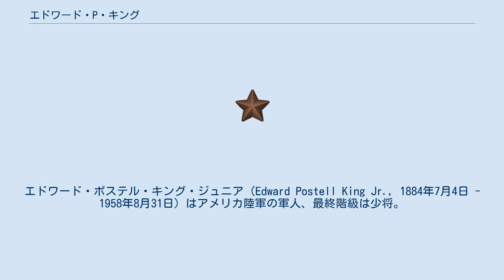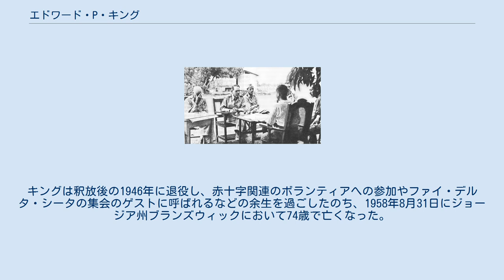エドワード・P・キング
エドワード・ポステル・キング・ジュニア（Edward Postell King Jr., 1884年7月4日 - 1958年8月31日）はアメリカ陸軍の軍人、最終階級は少将。
 太平洋戦争劈頭の日本軍のフィリピン進攻作戦におけるバターンの戦いで、アメリカ極東陸軍とフィリピン・コモンウェルス軍を率いてバターン半島に立てこもり、日本軍をくぎ付けにした。
余力が尽き果てて約7万余の部下とともに日本軍に降伏したが、部下の一部はバターン死の行進によって落命。
自身も捕虜となって戦争終結後に解放された。
 エドワード・ポステル・キング・ジュニアは1884年7月4日、ジョージア州アトランタに生まれる。
祖父は南北戦争に南軍の兵士として従軍していた経験があり、キング自身も将兵にあこがれていた。
成長してジョージア大学に入学し、ファイ・デルタ・シータ ΦΔΘ に所属。
1902年に大学を卒業した。
大学卒業後のキングは、家族から弁護士になるよう勧められていたが、キングは法曹界の道を選ばず1908年にアメリカ陸軍に入隊する。
アメリカが途中参戦した第一次世界大戦には野戦砲兵として出陣し、1918年3月23日から休戦発効の11月11日までの間に見せた野戦砲兵隊への様々な貢献が評価され、最初の陸軍殊勲章が授与された。
戦間期には1922年にアメリカ陸軍指揮幕僚大学を受講し、1929年から1937年まではアメリカ陸軍大学校の講師を務め、その間の1936年には海軍大学校の講師も務めた。
 1940年、キングはフィリピン・コモンウェルスに派遣され、准将に昇進の上、極東陸軍司令官ダグラス・マッカーサー大将の指揮下に入ったあと、次席であったジョナサン・ウェインライト中将の指揮下に入って北部ルソン軍部隊の指揮を担当することとなった。
当時、マッカーサーの指揮下にはリチャード・サザランド、チャールズ・ウィロビー、リチャード・マーシャルといったそうそうたる面々がそろっており、マッカーサーは極東陸軍司令部を、第一次世界大戦期にジョン・パーシング元帥が率いたヨーロッパ派遣軍司令部に匹敵するものにしようと目論んで人材をかき集めていた。
やがて、1941年12月8日の真珠湾攻撃を経て、極東陸軍も迫りくる日本軍との対決を開始することとなる。
しかし、クラーク空軍基地をはじめとする極東空軍の各基地は、日本軍機の空襲により壊滅。
マッカーサーはマニラを無防備都市としたうえでアメリカ極東陸軍の部隊をバターン半島とコレヒドール島に分散させ、司令部もコレヒドール島のマリンタ・トンネルに移動することとし、12月24日には退去は完了して2日後の12月26日にはマニラの無防備都市宣言が出された。
キングは、第一軍団司令官のウェインライトとともにバターン半島に立てこもった。
 第14軍司令官本間雅晴中将は、極東陸軍とコモンウェルス軍がバターン半島方面へ移動中であることを知りつつ、無防備都市のマニラを占領することにこだわったが、これはウェインライトとキングに多大な兵力を預ける結果となり、この判断ミスが日本軍の作戦計画の足かせとなった。
1942年1月5日にはマリベレスに通信施設と司令部が設営される。
対する日本軍は南方作戦全般における兵力の融通の関係で、第十六師団（森岡皐中将）約7,000と「オッサン部隊」第六十五旅団（奈良晃中将）約7,000の兵力をもって、「2万から3万」、実際には極東陸軍とコモンウェルス軍および避難民合わせて約10万強と相対する羽目となってしまった。
籠城軍の巧みな攻撃と装備劣悪によって日本軍は損害が続出し、本間は2月8日にバターン攻撃を中止させて捲土重来を期せざるを得なかった。
 しかし、日本軍を一度は追い返した極東陸軍とコモンウェルス軍ではあったが、バターンへの移動の際に食糧移すことを怠り、また多数の避難民を抱え込んだため食糧問題が勃発した。
具体的には、2月中旬以降主食制限を行い、なけなしの食糧をすり潰す音が対峙する日本軍陣地にも聞こえるほどであった。
伝染病も蔓延し、極東陸軍とコモンウェルス軍は食糧不足と衛生面により、次第に余力が尽き果てていった。
やがてフランクリン・ルーズベルト大統領の指示により、かねてから「防衛軍と運命を共にする」と吹いて回っていたマッカーサーは、一転してオーストラリアへ...